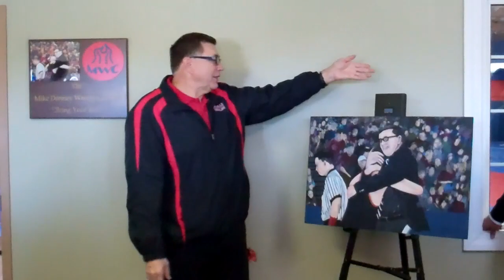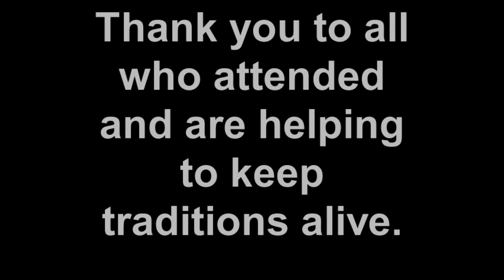MWC Wrestling Academy Room Dedication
Maryville wrestlers and coaches visit Omaha for a special room dedication to Coach Denney.